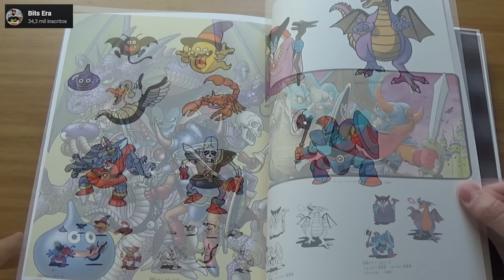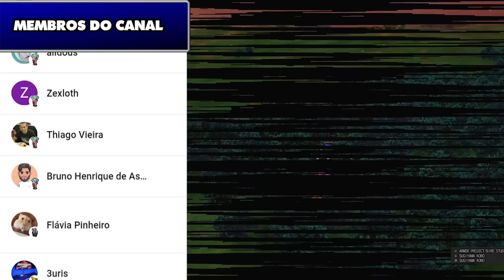SE VOCÊ É FÃ DE JRPG, DRAGON QUEST 3 HD-2D REMAKE É PURO SUCO DO GÊNERO! ANÁLISE/REVIEW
Esse não é o primeiro, nem o último Remake de um Dragon Quest, mas da mesma forma que com a Pixel Remaster do Final Fantasy, a Square Enix parece ter encontrado a engine perfeita para reviver os jogos clássicos de Dragon Quest. Eu joguei o remake de Dragon Quest III e vou trazer agora uma análise completa do RPG e como ele foi pioneiro em sua época do primeiro lançamento. Esse é um dossiê completo de Dragon Quest III.

📹 Canal de cortes: @CortesdoGameSharkBr
📹 Canal secundário: @otavioreage
❎ X (Twitter): @otaviotribal

Roteiro e narração: Otávio Augusto
Edição e arte:  Guilherme Gomes - Twitter: @Guigaogl

GamesharkBr é um canal sobre jogos de RPG (JRPG, CRPG...). Aqui são mostradas listas, análises, novidades e comentários com muita pesquisa e dedicação! Aqui você verá muitos RPG's clássicos e retrôs, notícias e curiosidades sobre os RPG's desde o SNES, passando pela era de ouro no Playstation, chegando aos PC's, pela Steam e outras lojas e hoje passando por todos os consoles da Nintendo e Microsoft Xbox.